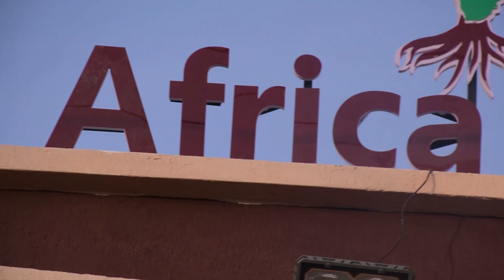Hummingbird Estate Handover Mini Film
A glimpse of the Hummingbird Estate Handover event  that took place on the
11th of february 2023.Its been a long Journey that finally came to an end and we thank God for the far he has brought us.We also want to say a big thank you to Hummingbird Estate Clients for your  support in all ways.
We've walked the journey step by step and now the dream is a reality.
A testimony that truly Mizizi is the home of Love.

Follow Us Below For More Information About Our Projects and Site Progress.✔Check more on our us on Facebook us on Instagram us on Twitter